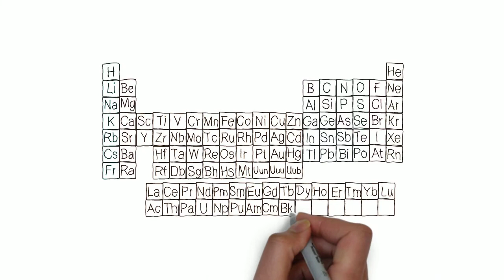Presentación de la asignatura: Química 2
Dirección de Tecnologías Digitales de la Universidad Continental.